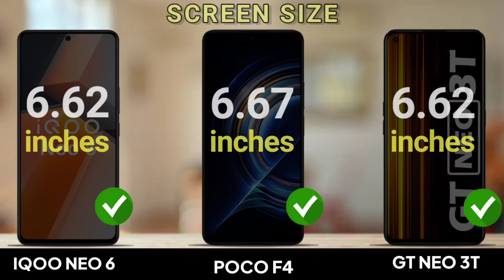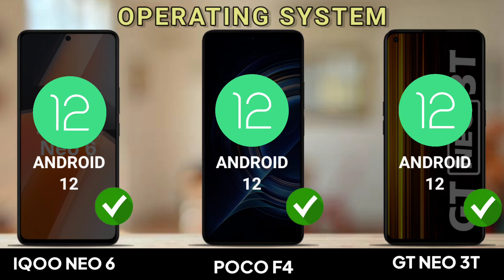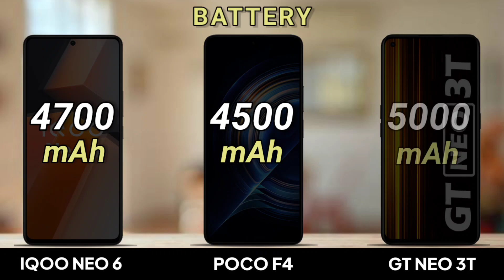Poco F4 vs Realme GT Neo 3T vs iQOO Neo 6 - Full Comparison ⚡ Which one is Best.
Topic Cover